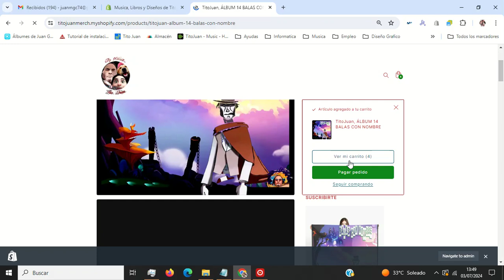Shopify, Carro flotante / Tito Juan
MUSICA TITOJUAN
Spotify 24 Albums